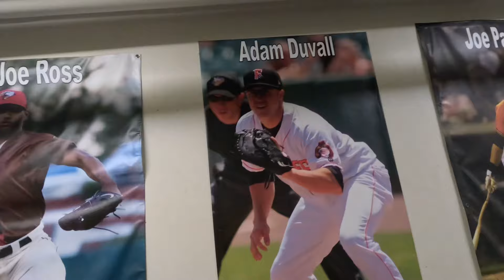See Ya in Fresno, CA! - 25 Day West Coast Road Trip - Day 13 Vlog